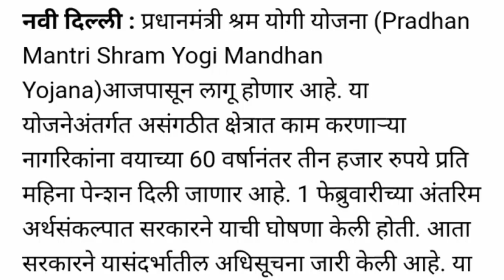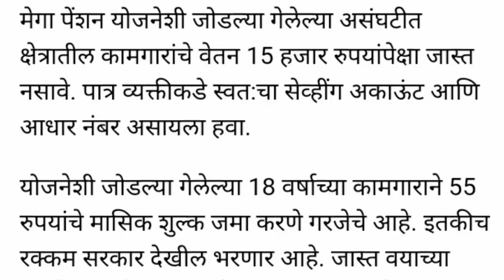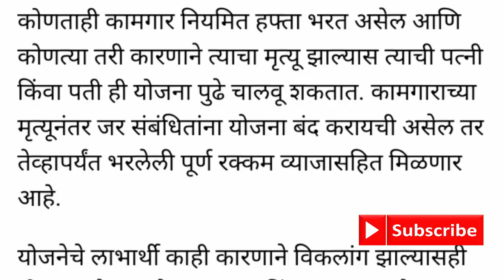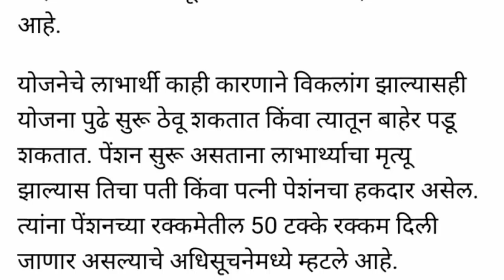प्रधानमंत्री श्रम योगी योजना / प्रधानमंत्री श्रम योगी पेन्शन योजना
प्रधानमंत्री श्रम योगी योजना हि 1 फेब्रुवारी च्या अंतरिम अर्थसंकल्पात मंजूर करण्यात आली त्या नुसार असंघटीत क्षेत्रातील कामगारांना पेन्शन योजना लागू करण्याबाबत निर्णय घेण्यात आला.